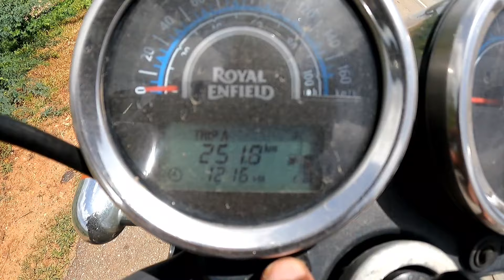South west expedition | Bangalore to Hampi 🇮🇳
South west india solo expedition on thunderbird covering beauties of hampi